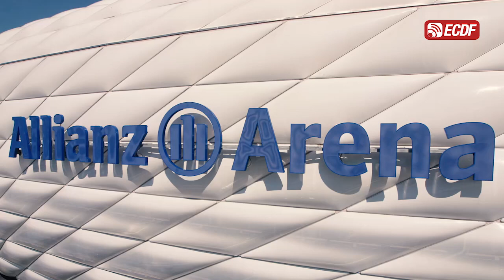Allianz Arena, el estadio del FC Bayern München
La primera piedra que daría forma a uno de los estadios más espectaculares del mundo se puso en 2002.